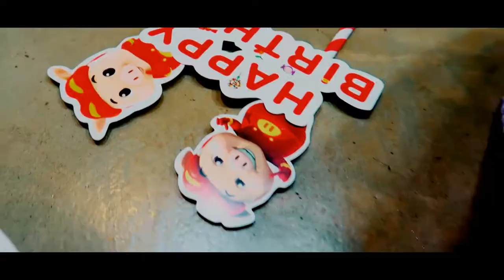Birthday Celebration | Lee Ngan Siew & Wong Lin Wei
edited by sony vegas pro and wondershare filmora.

My Filming Equipment:
1. Canon g7x mark ii
2. Tristar tripod